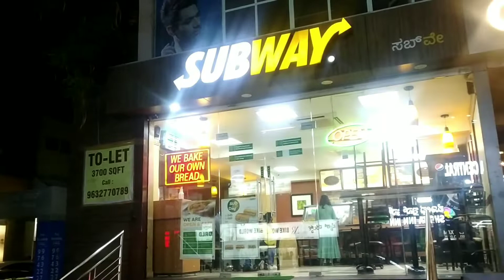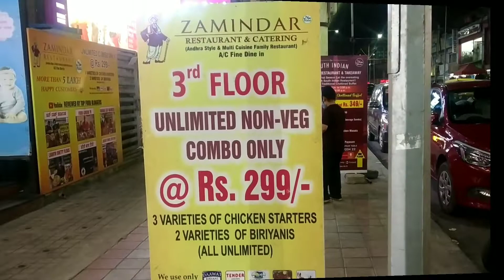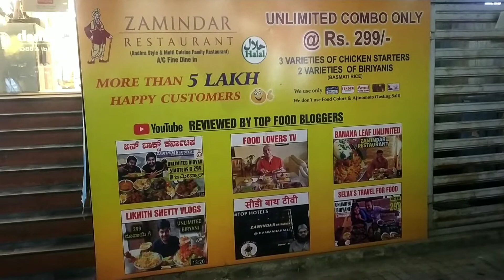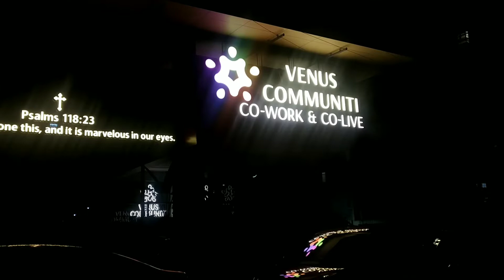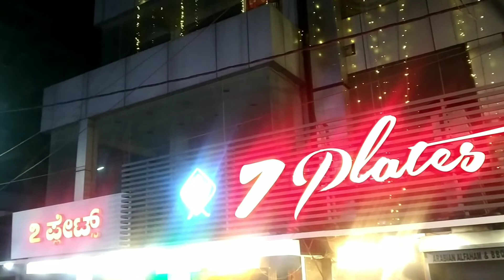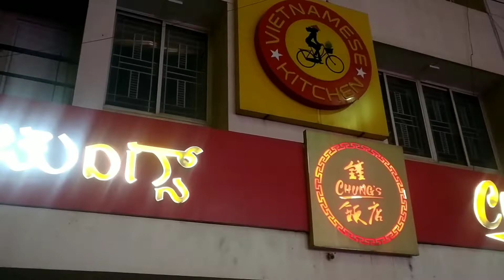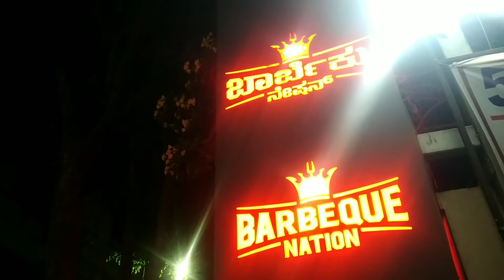Kalyan Nagar Bangalore Food Street Best Restaurants ಕಲ್ಯಾಣ ನಗರ ಬೆಂಗಳೂರುEnglish Subtitles#kannadavlog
About this video:

Kalyan Nagar is a Locality in Bangalore City in Karnataka State, India. It is belongs to Bangalore Division .
Kalyan Nagar Pin code is 560043 and postal head office is Kalyananagar .

Chellikere , Chellikere , Chelekare , Chellikere , Chikkatayappa Reddy Layout are the nearby Localities to Kalyan Nagar.

RESTAURANTS AND CHATS IN KALYAN NAGAR
UDUPI
MALABAR JUNCTION RESTAURANT, Chaat Street, kfc

Location📍
HRBR Layout

HOW TO REACH KALYAN NAGAR

By Road
Bangalore , Yelahanka , Bommanahalli , Krishnarajapura , Kengeri , Hosakote , Dasarahalli , Devanahalli , Dod Ballapur , Magadi , Nelamangala are the nearby by towns to Bangalore having road connectivity to Bangalore and Kalyan Nagar
Local Bus
Chellakere Bus Station , Kalyananagar (Hrbr Layout 2nd Block) Bus Station , Hennur Cross Bus Station , Mariappa Circle (Kalyananagar) Bus Station , Hrbr Layout Bus Station are the nearby by Local Bus Stops to Kalyan Nagar . runs Number of busses from Kalyan Nagar to different Places.
Bus Stops near Kalyan Nagar
Chellakere   Kalyananagar (Hrbr Layout 2nd Block)   Hennur Cross   Mariappa Circle (Kalyananagar)   Hrbr Layout